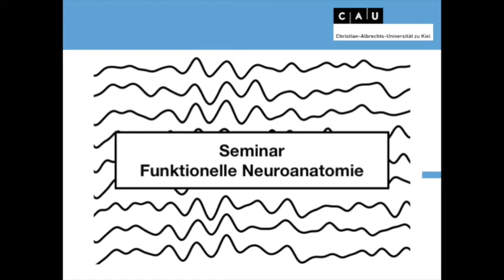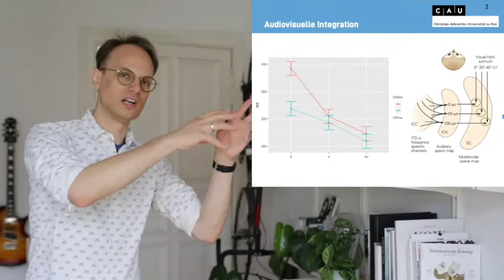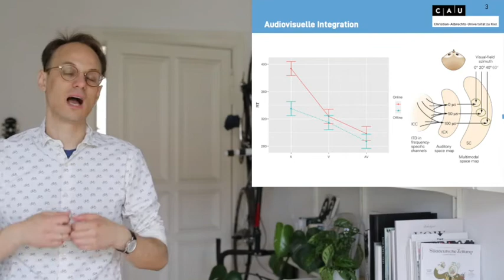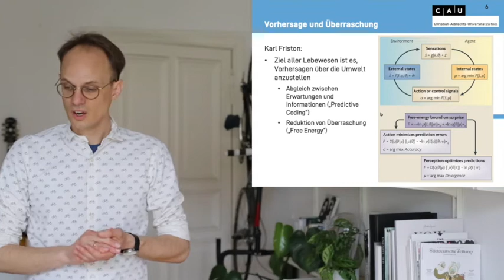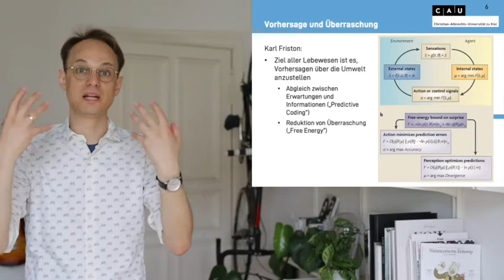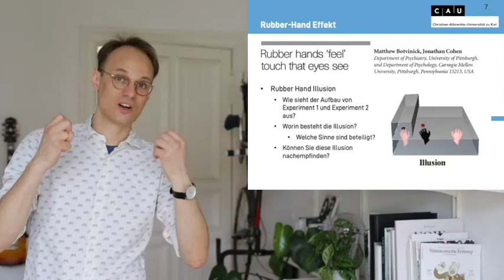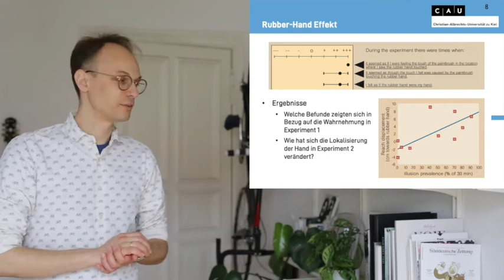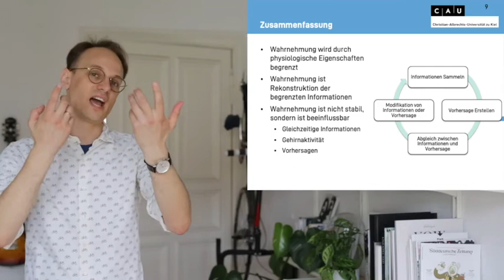Funktionelle Neuroanatomie Sitzung 10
Biologische Psychologie
Christian-Albrechts-Universität Kiel

Audiovisuelle Integration
Visuotaktile Illusionen

Botvinick, M., & Cohen, J. (1998). Rubber hands “feel” touch that eyes see. Nature, 391(6669), 756–756.